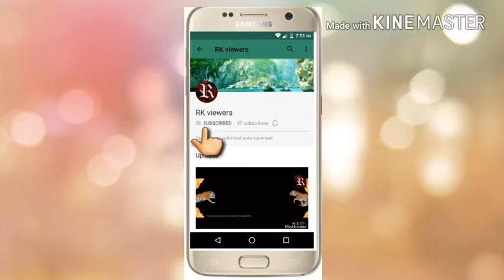GUESS THE INDIAN TV CHANNELS||EMOJI CHALLENGE